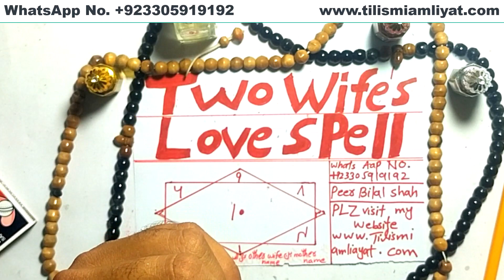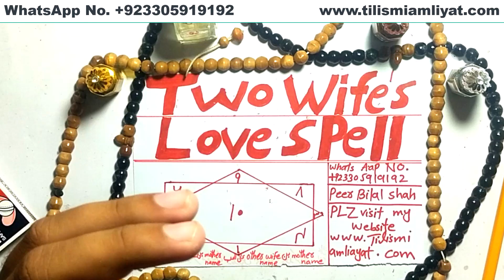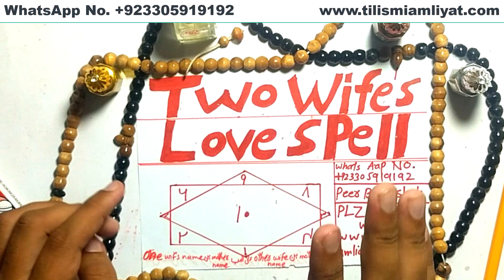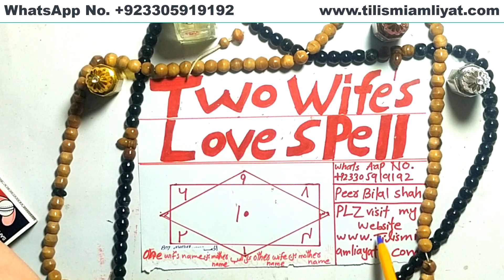How to: Get Your Wife Under Your Love Spell - Agree two wife love spell - 100% RESULTS !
Attraction Spell LOVE SPELL that Works Immediately! - Awesome Magic Spell 💘 lovespell , find the answers
●▬▬▬ About This Video Love Spells That Work Instantly▬▬▬▬▬▬●
You'll soon see how extremely powerful this most awesome of  love spells can be and just one huge benefit is to make this magic work

An incredible love spell that works immediately

This ancient and special love spell works if you wish to attract the heart of another

With this spell you will  gain the interest and affection of anyone you Desire

this spell needs only two items And your love will come to you

This love spell will be supremely easy to cast and will bring you unbelievable results this is what you need to do

●▬▬▬▬▬▬ Let Love Tarot Help You  ▬▬▬▬▬▬▬●
Attraction Spell LOVE SPELL that Works Immediately! ❤️

Do you need real answers to help you with a better love life, happier heart and relationship?

Do you feel unsure of what to really think or do, want to know about the real feelings of your true love – or whether you’ll ever find true love at all ??

Black Magic Astrologist, since 2004 has helped people who need answers such as:

Where will you find love?
Does your partner really love you?
Should you get back with your Ex?